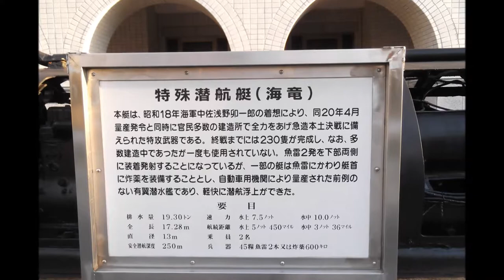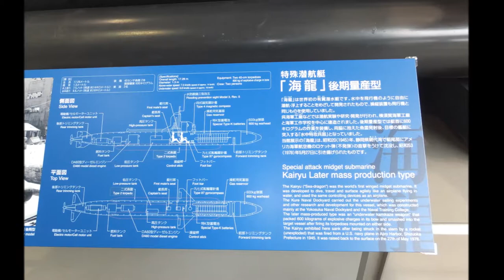【帝国海軍潜航艇まとめ②】帝国海軍 特殊潜航艇 海龍 / Imperial Japanese Navy Kairyū-class submarine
海軍機密SS金物 帝国海軍 特殊潜航艇 海龍
海龍試作3号艇　後期量産型
Imperial Japanese Navy Kairyū-class submarine